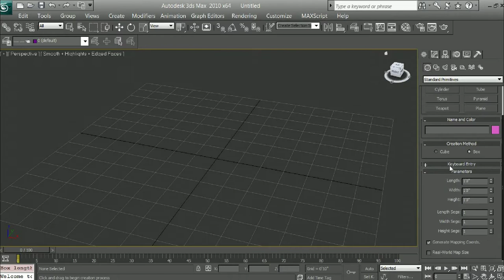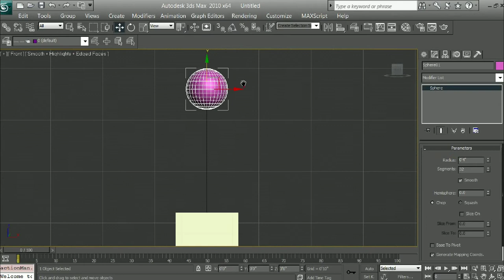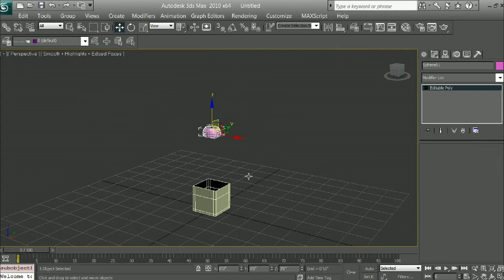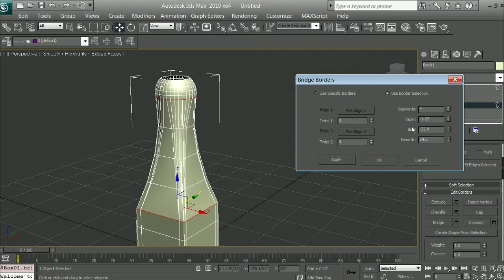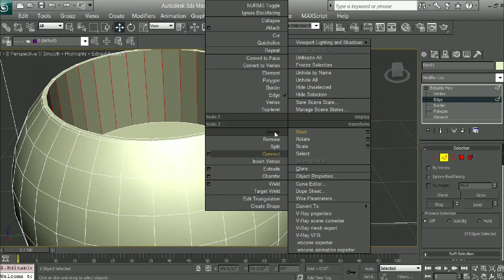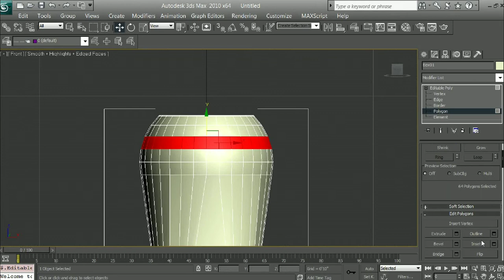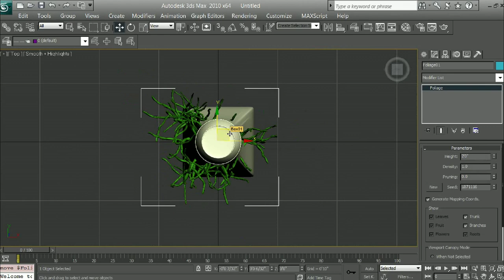3Dsmax Flower pot Modeling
Ham is video me flowerpot ke model ko kaise bnate he iske bare me btayenge. Aapko video kaisa lga comments kare or like kare...

Videos link